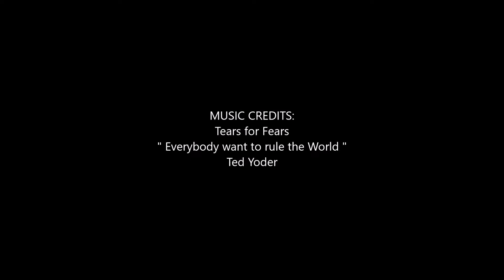Cheddar's Scratch Kitchen " THE TEXAS KING BURGER " ( FORT MYERS FLORIDA USA ) BURGERS239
" THE TEXAS KING BURGER "

Family-friendly chain serving American comfort food with a Texas twist, plus cocktails.

LOCATION : Cheddar's Scratch Kitchen 10040 University Plaza Dr, Fort Myers, FL 33913
DATE: 10/8/12018
TIME: 6:15p.m.
MANGER ON DUTY: AUTUMN
SERVER: HYDIE
OPERATIONS MANAGER: Natalie Lambert

THE BURGER: " THE TEXAS KING BURGER " = DOUBLE BEEF BURGERS with MAPLE BACON / Cheddar Cheese topped with Onion crisps and sided with Lettuce, Tomato, and Honey Mustard
and... A HUGE TOWER OF ONION RINGS with assorted dipping sauces.

THE SITUATION:

Dinner-Time was approaching near, and it was almost " BURGER TIME ", but the question was where to have one tonight?

SO... We headed over to GULF COAST TOWN CENTER see what places where there.

Arriving, we decided on Millers Ale House.
SO... walking into there I sat down, and inquired to the manager on duty to explain to him what we had in mind.

Upon explaining to him what we had in mind, He stood there motionless, and unenthusiastic through the 30 second conversation.

I had asked him IF... I could order a special burger that was not on the menu, that I would like to create and of course eat, as well as photograph it for the BURGERS239 Publication which would also include the food review via GOOGLE, YELP, and Facebook as well.

His response was : " We cannot let you take pictures of food, We cannot let you make any burger that you wanted, and that we could not accommodate you...

I responded back, You realize that I'm about to spend nearly $30.00 for this? with no questions asked...

" WE WANTED A SPECIAL BURGER and were willing to pay whatever in costed ... "

Out that door we left, Mr Lumberjack manager fella, can keep his ALE HOUSE BURGERS, OFF WE GO...

Stopped in and mentioned to AUTUMN about the Special Burger Request
APPROVED with OPTIMISTIMISM   YES!

Excellent!    "  NOW IT'S BURGER TIME! "

Hydie took the order along with a variety of Drink specials that they offered, that were very fairly priced I might add. 1.TEXAS SWEET TEA and 2. POMOGRANATE SANGRIA of which were VERY GOOD and HIGHLY RECOMMENDED to ( ADULTS OVER 21 of course )

" THE BURGER WAS FIT FOR A KING! "
and thus named and dubbed as such with the wood table setting and GOBLETS of  SPIRITS

Upon the feast of KINGS, was not without its Final course
( THE CHOCOLATE CAKE with ICE-CREAM and Whipped cream with cherry )

THE ATMOSPHERE was WARM and INVITING
THE SERVICE was FRIENDLY AND ACCOMMODATING
THE BURGER was THE BEST SINCE BURGERS239 STARTED THIS OFFICIAL PUBLICATION !!

I would actually like to personally give the CORPORATE HEADQUARTERS OF CHEDDARS / THE DARDEN GROUP a hand written LETTER and some kind of officially FRAMED CERTIFICATE for this experience sometime in the near future.

IF your in SOUTHWEST FLORIDA
IF your in the taste for HIGH QUALITY FOOD

" CHEDDARS IS BETTERZ "

THANK YOU / Jason

This video contains special burger recipes created by Jason Matthew Mahan under the publication of BURGERS239 of which features Brasspineapple Productions video compilation of an assorted original burger concoctions.

Feel free to try some of these home-made cooking styles in your own kitchen.